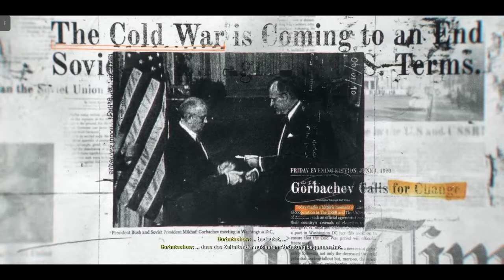Mission gescheitert?! Convoy-Angriff und die unerwartete Wendung! 🚨 | Call Of Duty: Black Ops 6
➥Heute spiele ich Call Of Duty: Black Ops 6

➖ Spiel  ➖
► Das Spiel was ich im Video Spiele!

➖ Mein Equipment ➖

➖ Hashtags➖

➖ Timesteps➖

0:00 Intro
0:15 Video